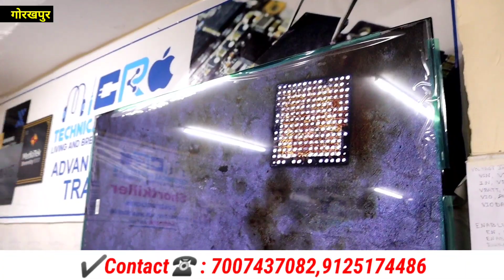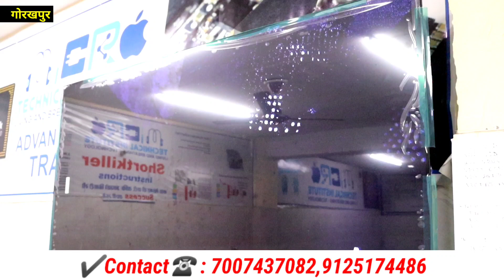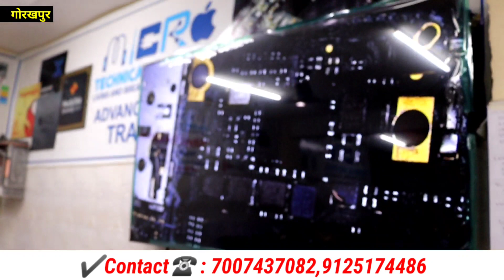🏠घर बैठे सीखे ये छोटा सा कोर्स🔥लाखो कमाये🤑 MOBILE REPAIRING COURSE|ADVANCE MOBILE REPAIRING COURSE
⭕️Micro technical Institute
✔️Office-Shop no.4 ground floor anand complex reti road gorakhpur Uttar Pradesh

🔴NEW OFFER=ONLINE COURSE START FROM 25 JUNE @6000 ONLY BOOK NOW